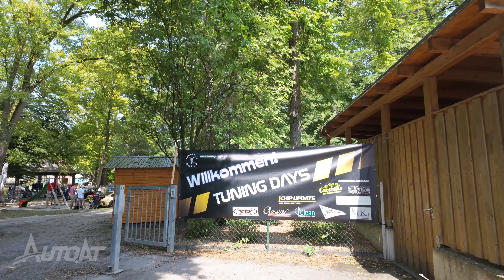Altblechliebe im Schlosspark 2024 - Classic Tuning in St. Leonhard am Forst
Klassiker und echte Schrauber: Am Wochenende war der Schlosspark wieder der richtige Ort, um den Sommertag zwischen schönen Autos und im Schatten der Bäume zu verbringen. Dieses Jahr mit Live-Musik und besonders viel Zustrom an Fahrzeugen und Besuchern!